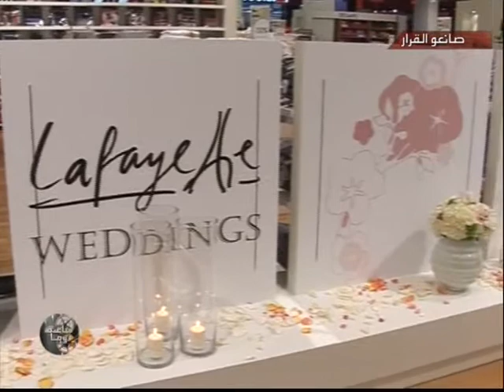DM TV covers the launch of Lafayette Weddings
DM TV covers the launch of Lafayette Weddings at Galeries Lafayette, Dubai Mall.

All material is copyright of DM TV.